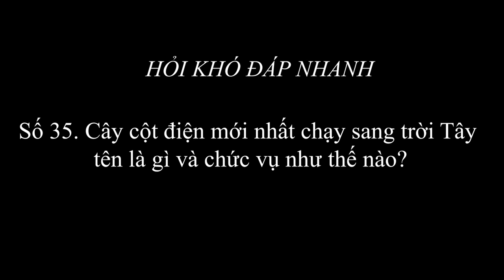1.746 (35) Cây cột điện mới nhất chạy sang trời Tây tên là gì và chức vụ như thế nào?